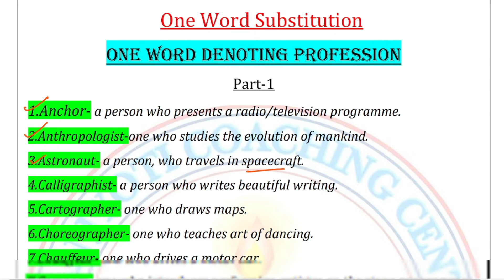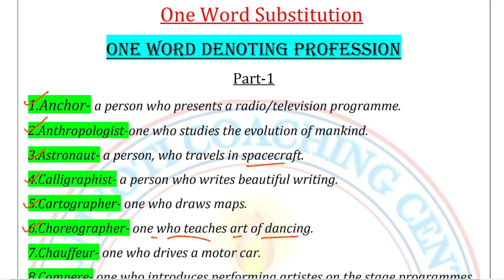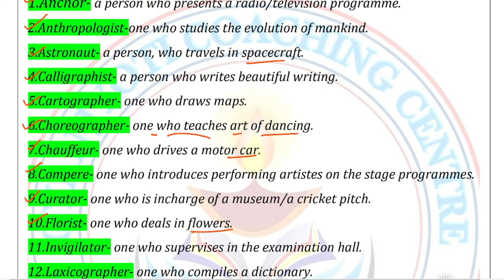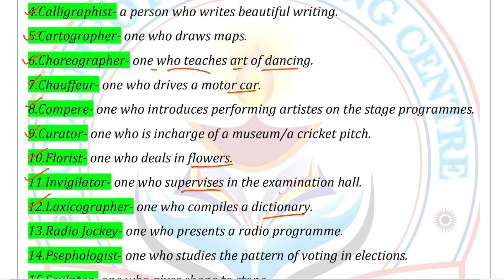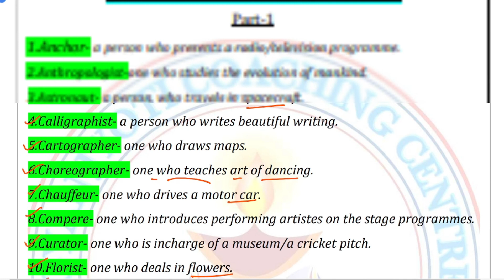One Word Substitution Part 2//For all govt. exam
By:Nitish Sir